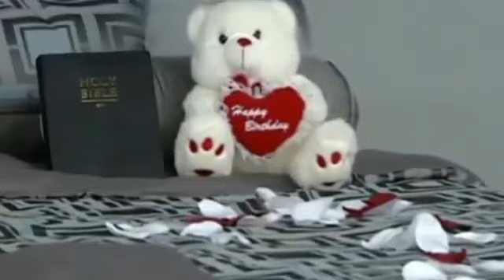DEE-TALK/DO THAT BELONG IN CHURCH?STRIPER POLE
DEE TALKS ABOUT A CASE IN OH.,REAL STORY